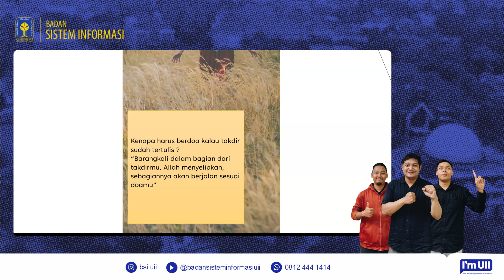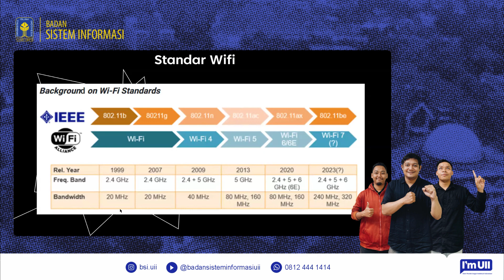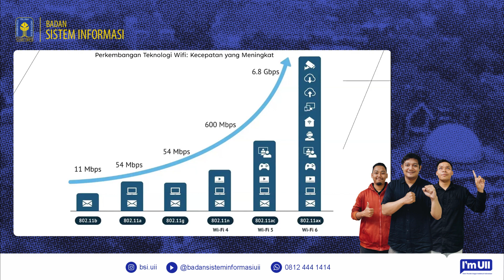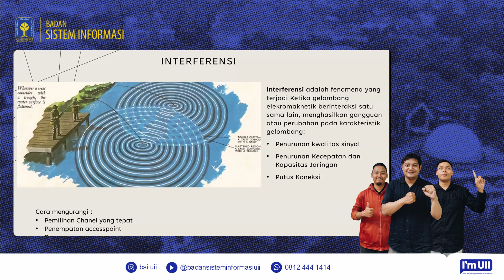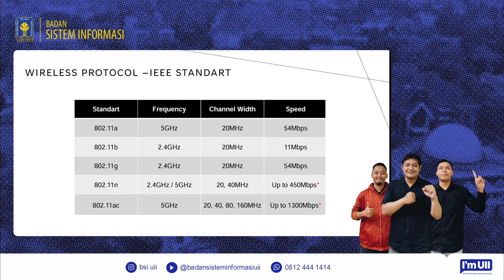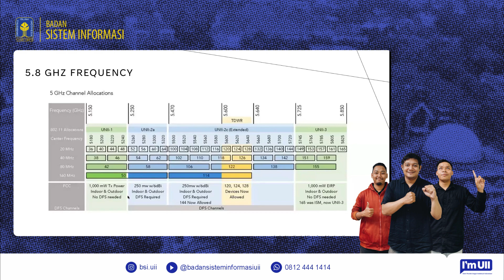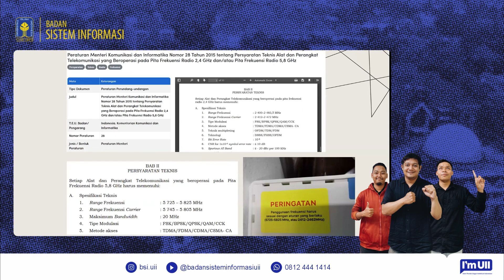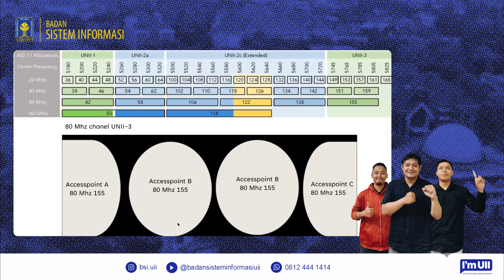TECHTALK BSI UII : Menjelajah Dunia Frekuensi Nirkabel Jaringan Tak Terlihat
Hallo Sahabat BSI, Techtalk BSI UII kali ini berbincang mengenai  Menjelajah Dunia Frekuensi Nirkabel Jaringan Tak Terlihat. Bagaimana NDC 2 memaparkan tips dan triknya? Sahabat BSI UII bisa menyimak video Techtalk kali ini. Jadi, tunggu apalagi? Yuk tonton videonya guys!